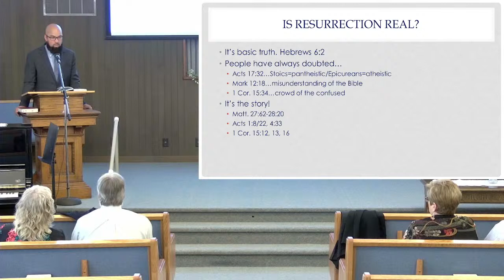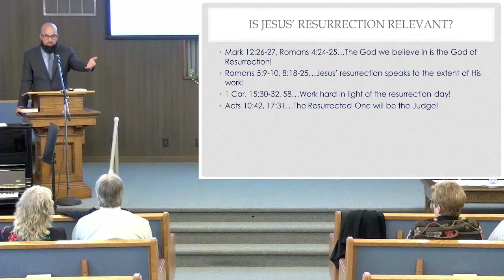March 31st: Resurrection Sunday: Pastor Michael Landrum